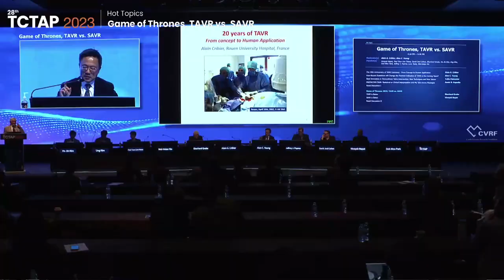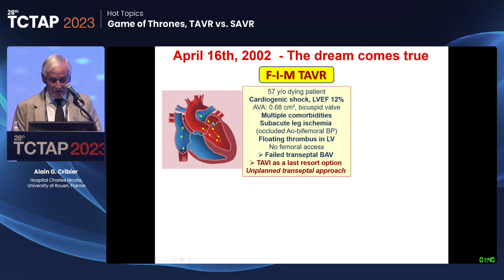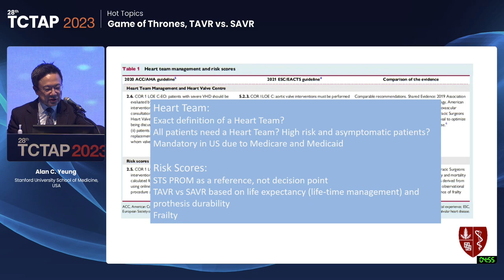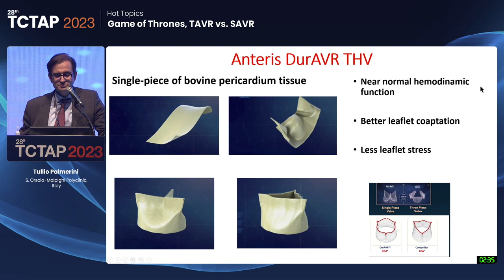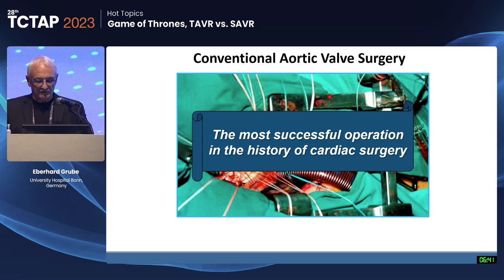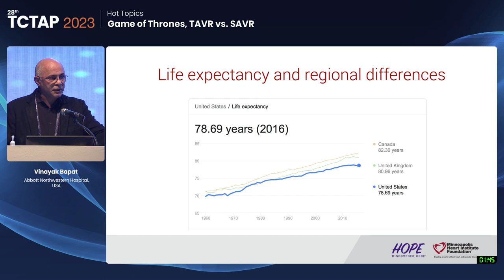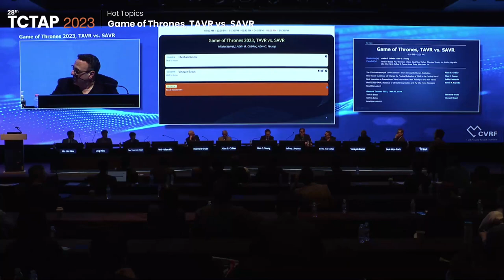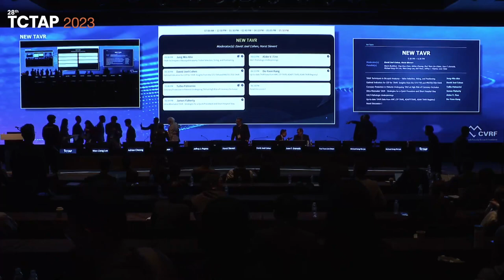[TCTAP 2023] Hot Topics - Game of Thrones, TAVR vs. SAVR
Hot Topics
Game of Thrones, TAVR vs. SAVR

00:00 Session Introduction

4:10 PM ~ 5:30 PM
Valve & Endovascular Theater, Vista 1, B2

Moderator(s): Alain G. Cribier, Alan C. Yeung
Panelist(s): Vinayak Bapat, Paul Toon Lim Chiam, David Joel Cohen, Eberhard Grube, Ho Jin Kim, Ung Kim, Duk-Woo Park, Jeffrey J. Popma

00:50 The 20th Anniversary of TAVR Ceremony - From Concept to Human Application
- Lecturer : Alain G. Cribier

23:49 How Recent Guidelines will Change the Practical Indication of TAVR in the Coming Years?
- Lecturer : Alan C. Yeung

33:29 Next Innovation in Transcatheter Valve Intervention: New Techniques and New Valves
- Lecturer : Tullio Palmerini

40:32 PROTECTED-TAVR: Statistical or Clinical Interpretation and My Take-Home Messages
- Lecturer : Samir R. Kapadia

[Game of Thrones 2023, TAVR vs. SAVR]

51:10 TAVR is Better
- Lecturer : Eberhard Grube

58:35 SAVR is Better
- Lecturer : Vinayak Bapat

1:07:06 Panel Discussion I